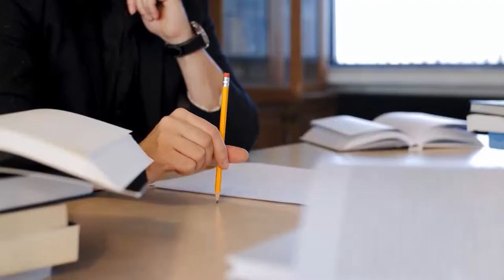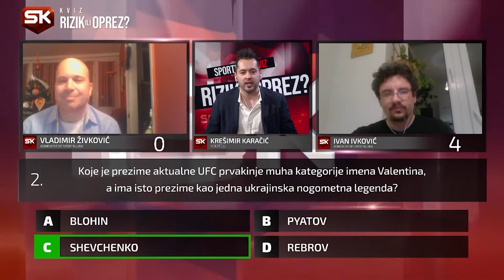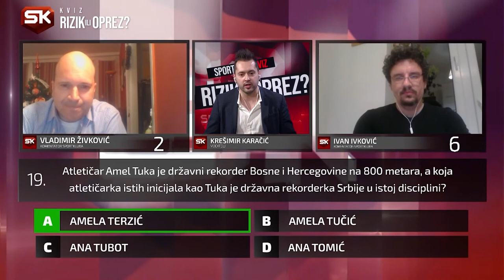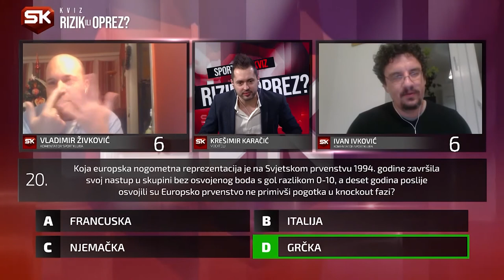Kviz Tvegaj ali počakaj, EP1 S4